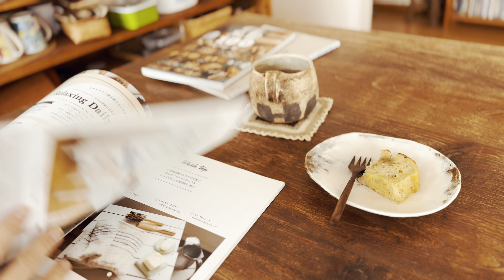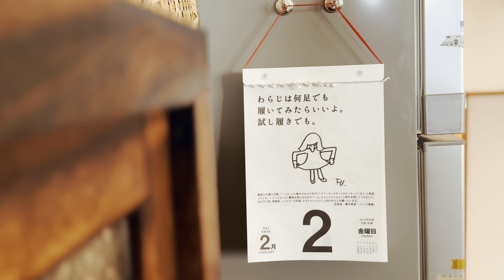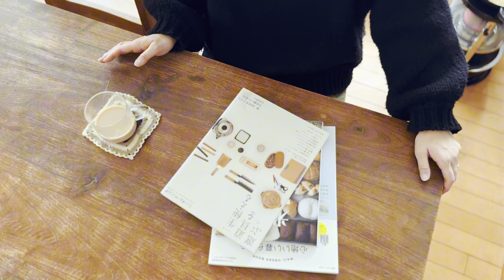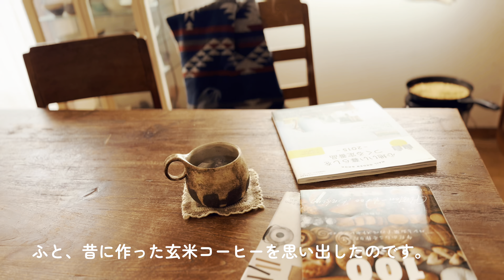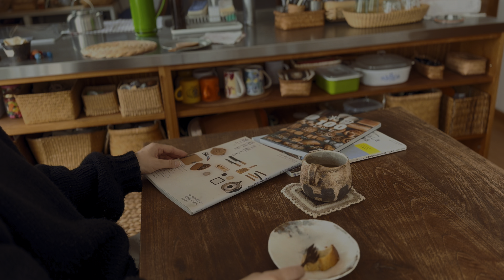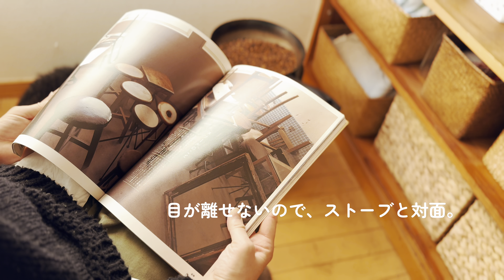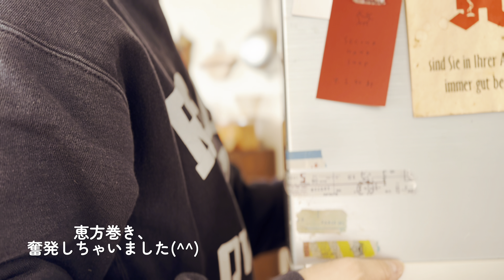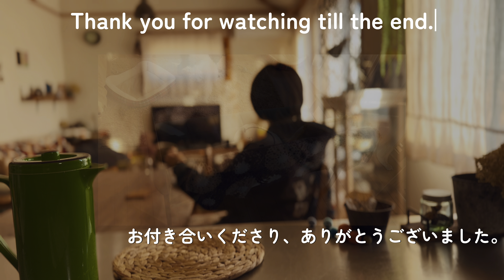玄米コーヒー作りと私の省エネ時間【暮らしのvlog】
お立ち寄りいただきありがとうございます。

何年かぶりに玄米コーヒーを作りました。
ストーブの火でじっくりゆっくり煎りました。

玄米を見守りながら昔の雑誌を眺め、思わぬゆっくりとした楽しい時間を過ごせました。

今日も自分らしく、のんびり、楽しく過ごせるように 。

お時間のある時にお茶を片手に、ゆっくりまったりと観ていただけたら嬉しいです。

koko

※字幕のオンオフは【ＣＣ】ボタンにてお願いします。